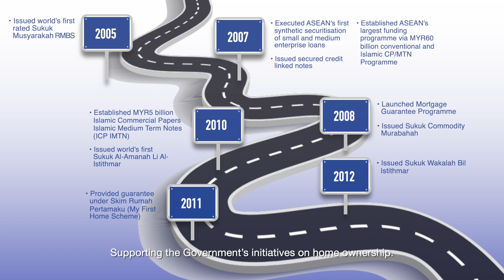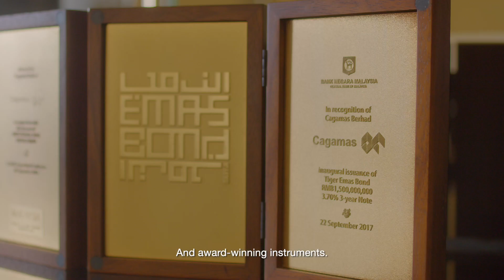Cagamas Berhad Corporate Video 2023